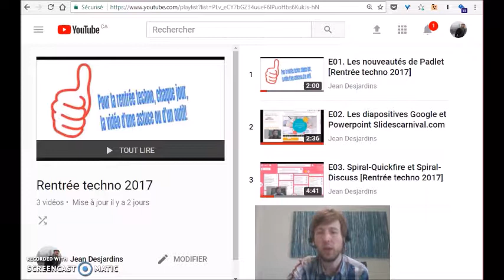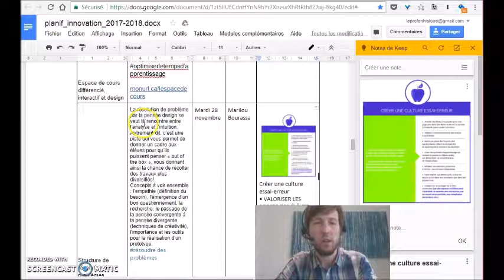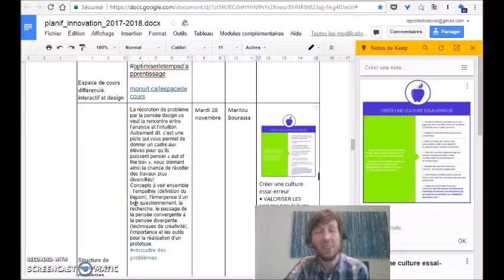E04. Google docs + Google keep [Rentrée techno 2017]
Intégrer Keep pour augmenter l'efficacité du processus de rétroactions écrites dans Google docs. Les commentaires audio et vidéo screencastify.com sont nos autres outils de choix sur ordinateur.

L'animation a été réalisée en filmant outil d'intelligence artificielle de Google.

La musique, «STS» par AXMusique, libre de droit, repérée à via Auboutdufil.com